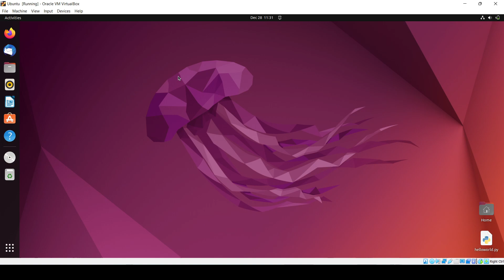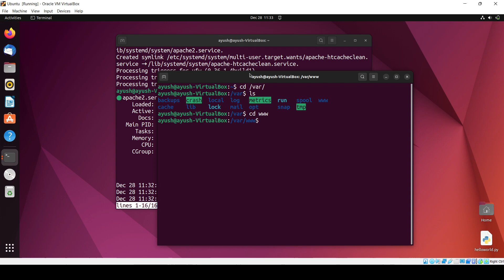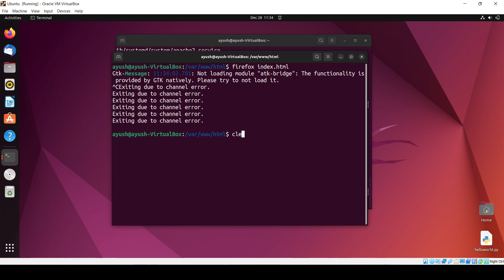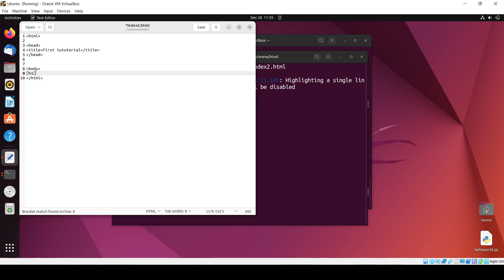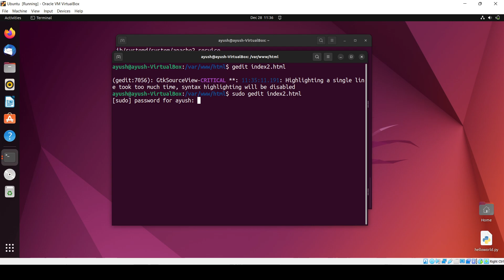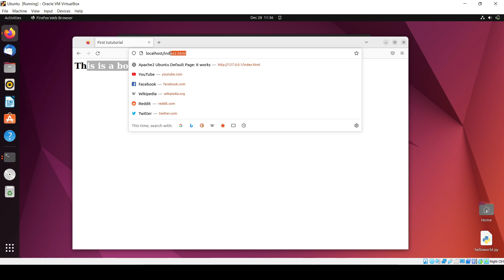How To Install the Apache Web Server on Ubuntu 24.04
**Title: How To Install the Apache Web Server on Ubuntu 24.04**

Welcome to our comprehensive tutorial on installing the Apache Web Server on Ubuntu 24.04! Whether you're setting up a new server or looking to expand your web development skills, this step-by-step guide will walk you through the entire installation process. Apache is one of the most popular and reliable web servers available, and with Ubuntu 24.04's latest features, you can create a robust and efficient web hosting environment.

🔧 **System Update and Preparation**: We’ll start by updating the system packages to ensure everything runs smoothly. This is a crucial step to avoid any conflicts during the installation.

🖥️ **Installing Apache**: Learn how to install Apache using the APT package manager. We’ll cover the essential commands and explain each one in detail to ensure you understand what’s happening at every step.

🔍 **Configuring Apache**: After installation, we’ll delve into the basic configuration of Apache. You’ll learn how to manage Apache services, configure the firewall to allow web traffic, and verify that your web server is running correctly.

🌐 **Setting Up Your First Website**: We’ll guide you through creating your first website on the new Apache server. This includes setting up the document root, creating an HTML file, and accessing your site through a web browser.

🔒 **Securing Your Apache Server**: Security is paramount. We’ll show you how to enable the firewall, configure UFW, and set up basic security practices to protect your server from common threats.

**Why Apache?**

Apache is known for its flexibility, power, and widespread support. It’s used by millions of websites worldwide and supports various features through its modular architecture. Whether you're running a personal blog, a corporate website, or an online store, Apache provides the reliability and performance needed to serve your content efficiently.

**Why Ubuntu 24.04?**

Ubuntu 24.04 is the latest LTS (Long Term Support) release, offering stability, security, and up-to-date features for the next five years. This makes it an excellent choice for both new installations and upgrades.

**Resources:**

Our community and team are here to help you out!